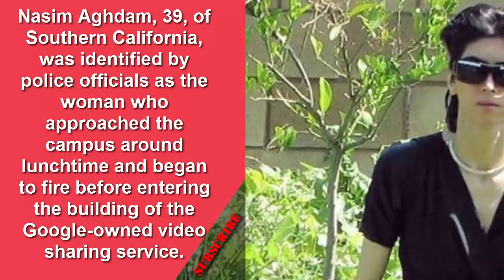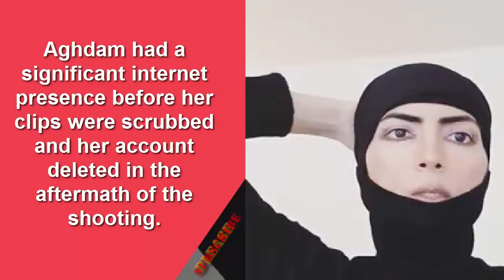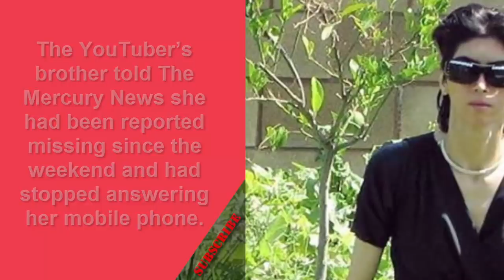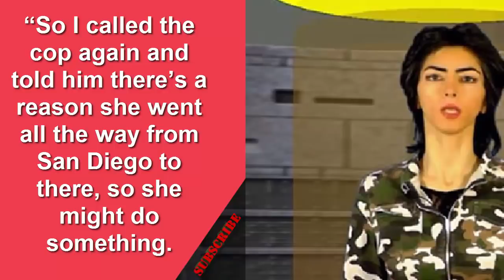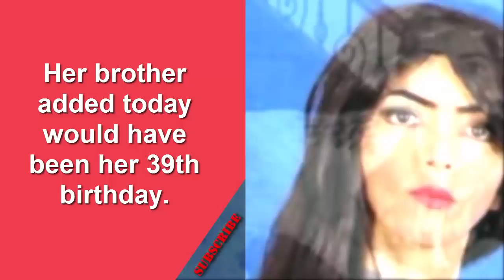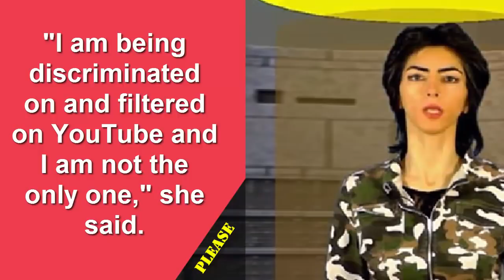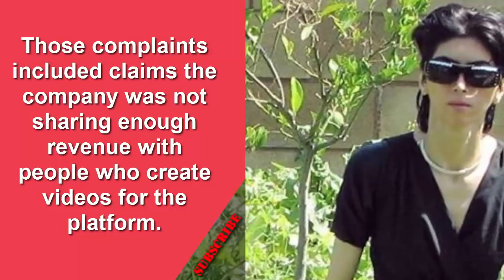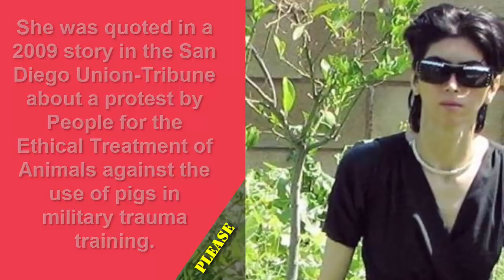nasim najafi aghdam Life Secrets - nasim aghdam videos – nasim aghdam youtube channel - nasimaghdam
yeşil nasim nasim aghdan youtube hq shooting nasim nafaji aghdam nasim aghadam nasim agdam channel nasime sabaz yesil nasim nasimesabz nasim wonder1 nasim najafi aghdam channel nasimaghdam nasimabc green nasim najafi aghdam.

nasim aghdam youtube nasime nasim sabz aghdam nasim aghdam video nasim sabaz nasim aghdam vegan nasim vegan youtube shooting girl nasim akhtar nasim aghdam exercise yeşim nasim nasim najafi aghdam masim aghdam tiroteo en youtube.

nasim aghdam dancing насим агдам vegan bodybuilding fusillade siege youtube nisam aghdam nasim ag dont trust your eyes nasim ahmed nasim youtube youtube nasim aghdam shooting nasim aghdam shooting agdam shooter.

nasim shooter youtube shooter nasim aghdam nasin youtube hq kill tony asesina youtube headquarters incident balacera en youtube girl who shot up youtube ナシム アグダム nasim aghdam youtube videos youtube killer nasim aghdam transgender.

nasim najafi aghdam youtube nasim aghdam website nasim najafi aghdam youtube channel nasim aghdam wiki san bruno nasim aghdam instagram nasim aghdam trans youtube shooter videos bahai breaking news san bruno shooter iran.

you tube shooter who shot up youtube youtuber shooting nasim aghdam father youtube headquarters ismail aghdam nasim najafi aghdam website aghdam youtube nasim aghdam youtube shooter nasim aghdam facebook current events.

was the youtube shooter muslim irpf 2018 thomas gamelin lindsay shepherd prediksi arsenal vs cska moscow olympiacos marca futbol mediatakeout carrie underwoôd queen letizia nasim aghdam boyfriend youtuber se suicida farruko.

nasim aghdam background youtube active shooter nasim aghdam citizenship who was the youtube shooter blac chyna mike myers cifuentes bahai and islam carrie underwood face liz phair jelita sejuba rebecca zahau boruto episode 52.

bahai faith karen agustiawan parveen babi trump lawyer kasus sukmawati nasim najafi aghdam videos.

google indonesia fortnite fortnite battle royale nasim najafi aghdam youtube videos tsunami pandeglang face yourself bj habibie meninggal nasim najafi aghdam bahai julianto tio rendang crispy nasim aghdam bahai ナシーム ナジャフィ アグダム.